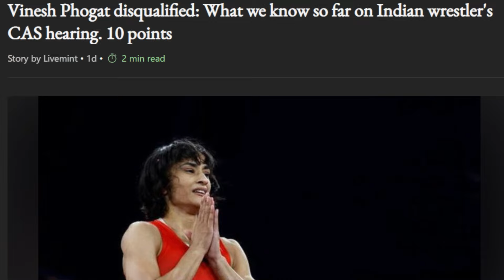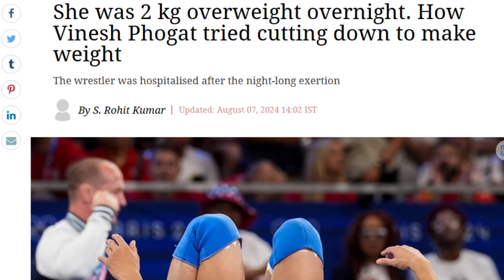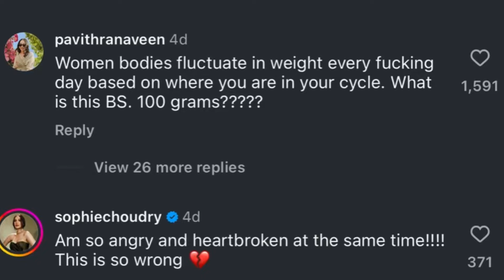Vinesh Phogat DISQUALIFICATION CORRECT? 🤼‍♀️🚫(தமிழ்/Tamil)